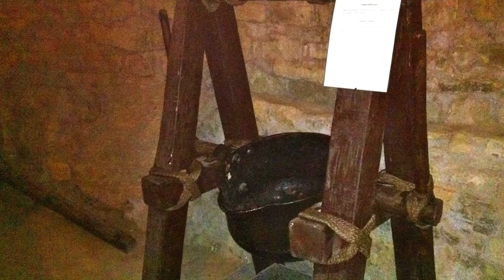Каменец-Подольский 2012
Наш импровизированный мини-отпуск :)

P.S.: I only own the rights for the photos I took but don't have any rights for music or anything else.